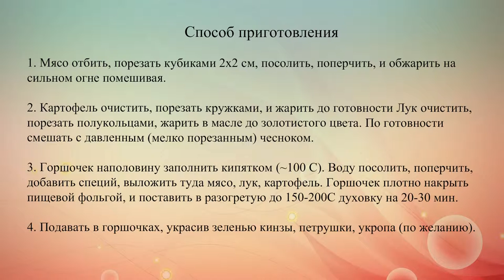Жаркое по русски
Сложность: средняя. Время подготовки: 15 мин. Время приготовления: 60 мин. Порции:4.